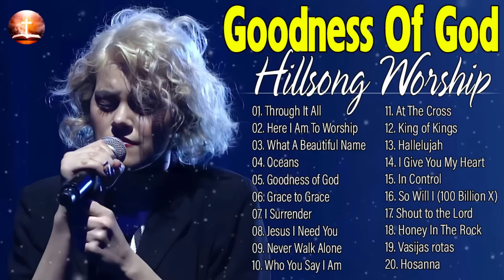Praise Songs Of HILLSONG WORSHIP Greatest Ever 2023 - Top 50 Hillsong Praise and Worship Songs